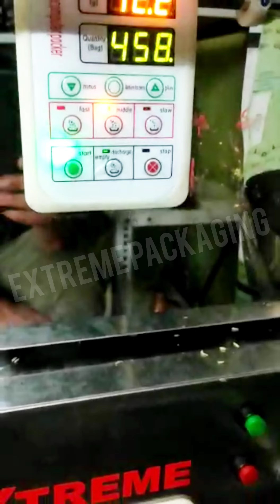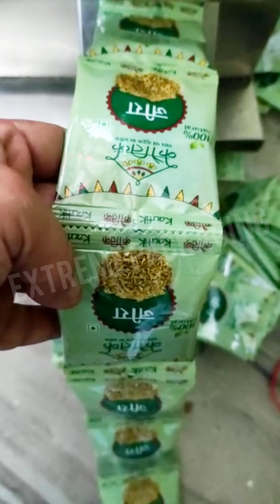Masala Pouch Packaging !! 0.1-100Gm !! 7828298400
Model Fzl-100 suit size -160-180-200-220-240 max
Operation Fully Auto Process
Operating system Pannel Digital
Powder 500w
Hopper size 5 kg
Bag size 0-135 mm (W) x 0-200(L)
Body type Fullly SS body 304
Phase Single
Sealing Type Centre Seal
Accuracy 0.5 + -
Speed 12-20 Bag / min Depend on material powder or Granule Both
Weight Adjustable 0.1-100 Gm
Voltage 110v/220v Stabilizer Compulsary